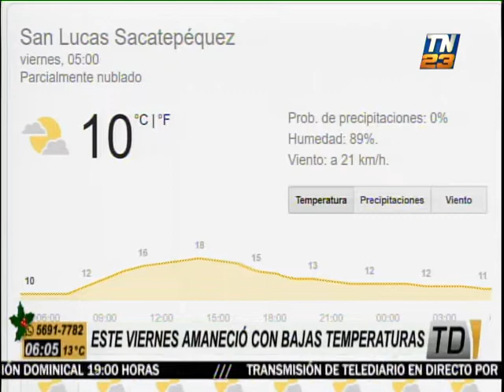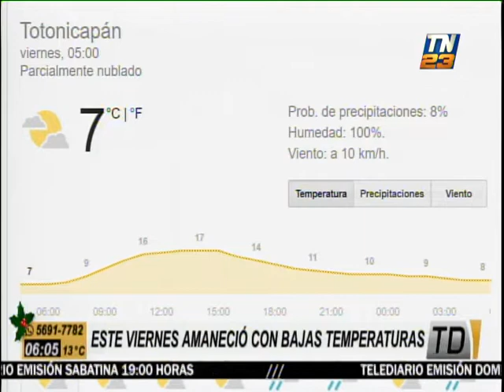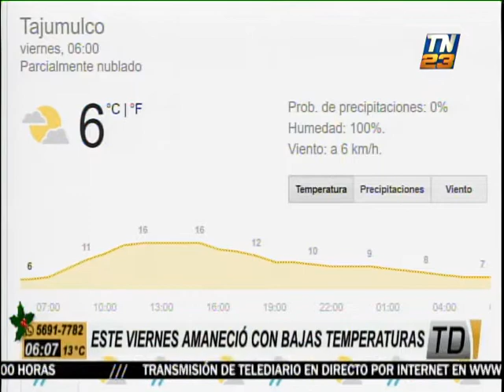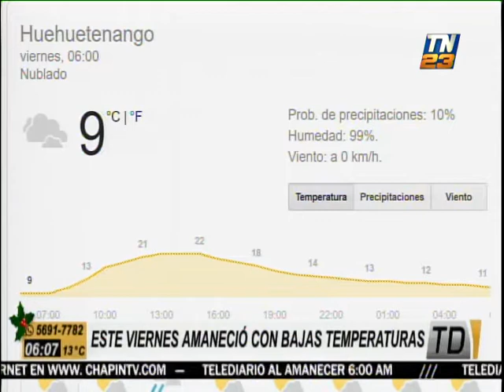Guatemala amanece con bajas temperaturas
Autoridades del INSIVUMEH confirmaron que el  sistema de alta presión ha ocasionado el viento frío del norte. Bajas temperaturas se han registrado en diversas zonas del país. Equipo de Telediario conversó con experta del INSIVUMEH sobre este tema